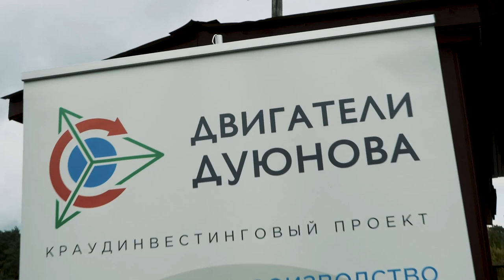Проект «Двигатели Дуюнова» на «E-Bike Racing 2019»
28 сентября в городе Красногорск Московской области прошли первые в России любительские гонки на электровелосипедах, а также на электросамокатах различных категорий мощностей и моноколесах. Соревнования стали настоящим праздником  для ценителей «зеленой» двухколесной техники. Здесь собрались единомышленники из различных регионов России, люди, искренне заинтересованные в развитии электротранспорта в нашей стране.

Проект «Двигатели Дуюнова» выступил партнером мероприятия, вручив пакеты с подарками всем призёрам гонок. Кроме того, публике был представлен электромотоцикл Rush производства компании Molnio  с двигателем DA-90S, модернизированным по технологии «Славянка». Все желающие смогли поучаствовать в тест-драйве байка.

Представитель проекта «Двигатели Дуюнова» познакомил участников и зрителей соревнований с технологией “Славянка” и инновационными разработками команды Дуюнова.

Благодаря участию в «E-Bike Racing 2019» были завязаны новые деловые знакомства и получены приглашения на другие мероприятия, посвященные электротранспорту.